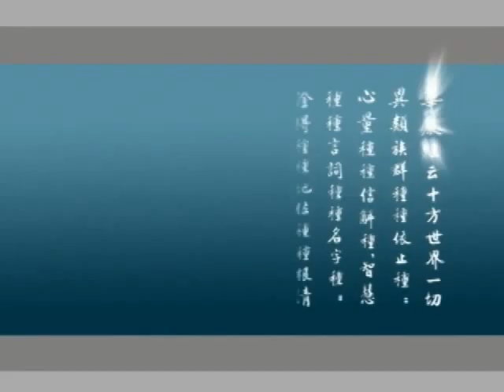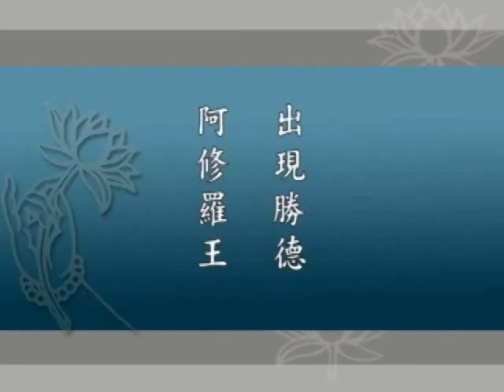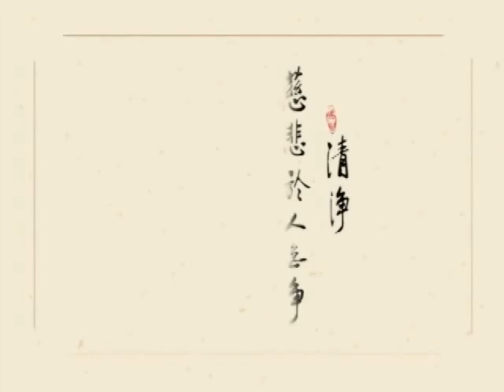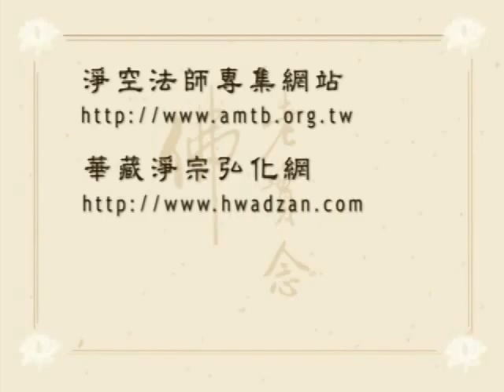《大方廣佛華嚴經》（一）世主妙嚴品 (60/200 集) － 淨空老和尚